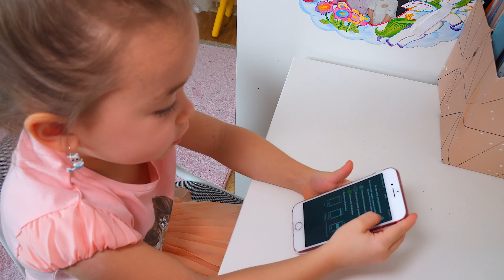Зачем все слаймы на помойку? Аня хочет проучить Машу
Сегодня Аня обнаружила, что все ее полки заняты слаймами и ингридиентами Маши! Это сильно возмутило Анютку-малютку и она решилась вынести на мусорку все, что накопила Маша за долгие месяцы! к чему это все приведет? Смотрите в нашем новом видео!